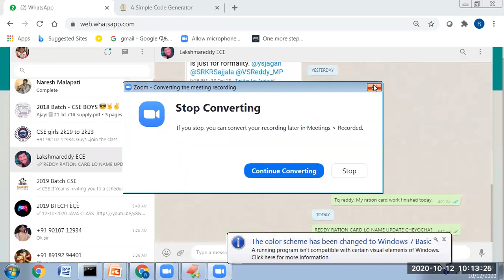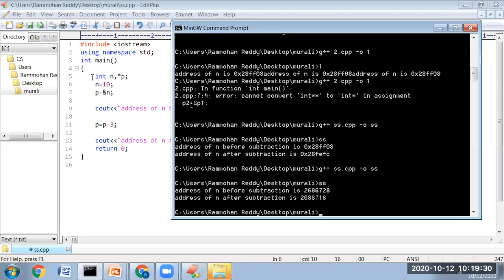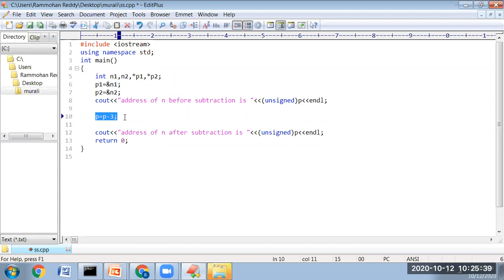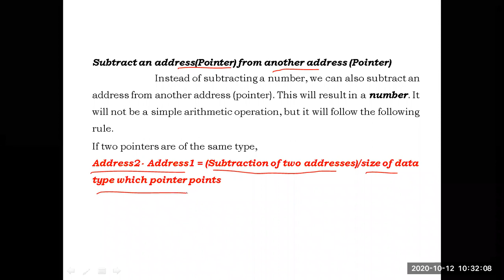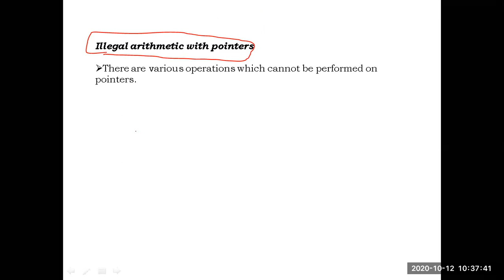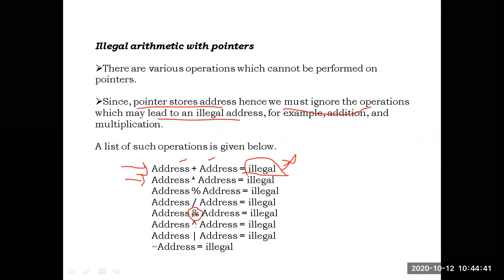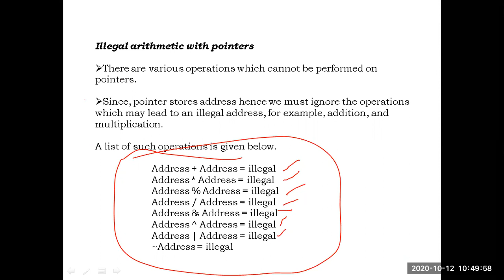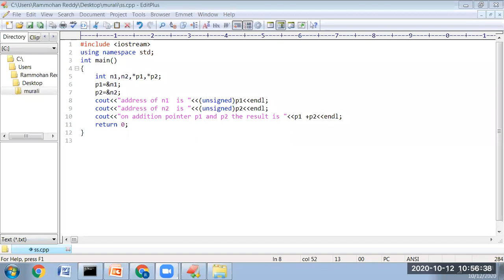Subtraction Operation on Pointers(Part- 2 Continution)